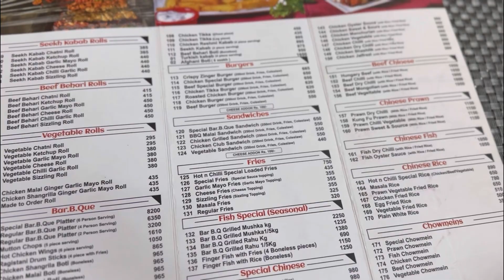A rainy day in Islamabad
Dinner with my Husband